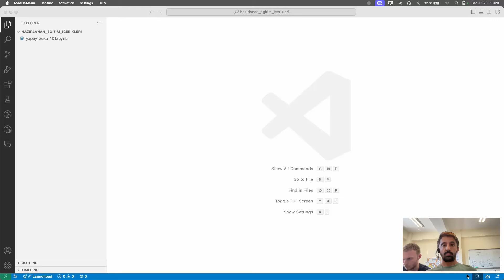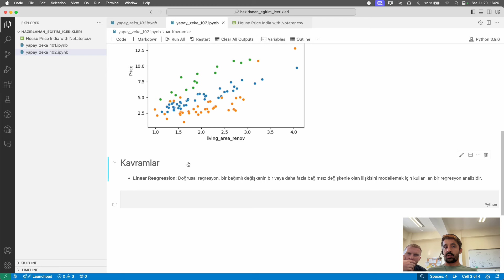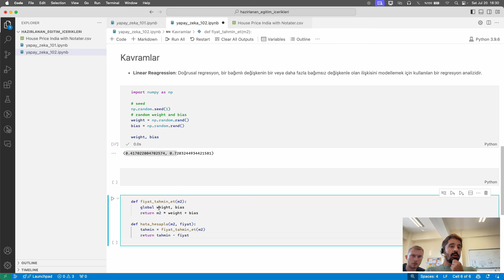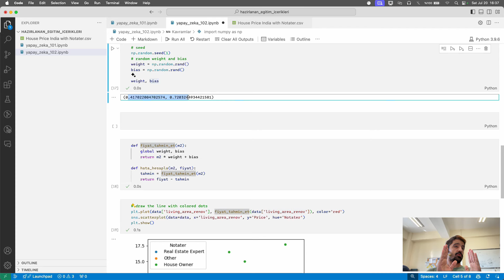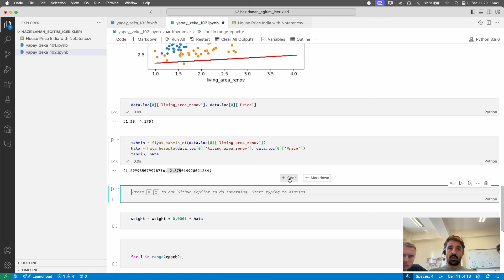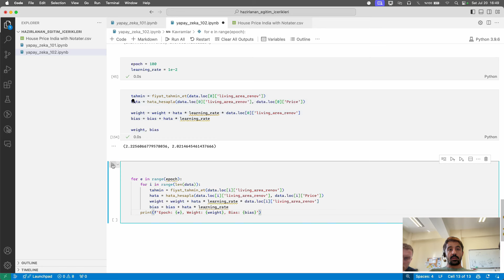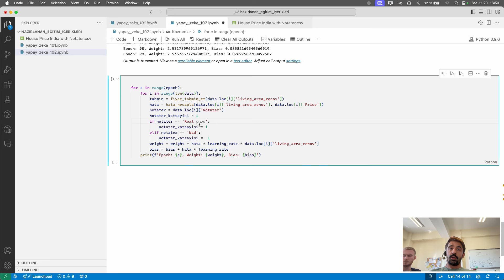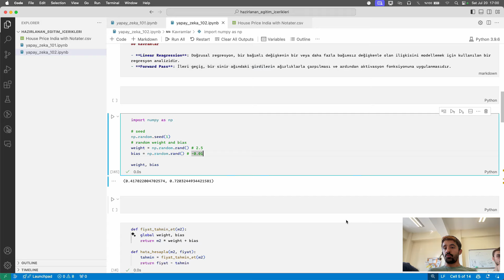Yapay Zeka 102: 2 Parametreli Model ile Emlak Fiyat Tahmini | Adım Adım Rehber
Bu videoda yapay zekaya dair bilgi dağarcığınızı genişletmek amacıyla 2 parametreli bir model ile emlak fiyat tahminlerini ele alıyoruz. Daha önceki videomuzda temel düzeyde doğrusal regresyon ve tek parametreli modelleri inceledik, şimdi ise 2 parametreli modellerde nelerin farklılaştığını ve nasıl daha karmaşık tahminler yapabileceğimizi göstereceğiz.

Adım adım rehberimizde, gerçek emlak verilerini kullanarak doğrusal regresyonu daha derinlemesine inceleyeceğiz. Modelimizin tahmin doğruluğunu artırmak ve parametrelerin etkilerini gözlemlemek için eğitim sürecinde her adımı detaylı bir şekilde açıklayacağız. Ayrıca, modelin performansını optimize etmek için öğrenme oranı ve hata hesaplama gibi önemli teknik konuları da ele alacağız.

Videomuz boyunca öğreneceğiniz bazı anahtar kavramlar:

2 parametreli doğrusal regresyon modelinin temelleri
İleri geçiş (forward pass) ve hata hesaplama
Öğrenme oranının (learning rate) model eğitimi üzerindeki etkisi
Parametre güncellemeleri ve ağırlık/bias optimizasyonu
Gerçek dünya verileri ile model eğitimi ve performans değerlendirmesi
Bu videoyu izleyerek, yapay zeka ve makine öğrenimi konularında daha ileri seviyelere adım atacak ve pratik uygulamalarla bilgi düzeyinizi artıracaksınız. Kendi projelerinizde bu teknikleri nasıl uygulayabileceğinizi öğrenmek için tam da doğru yerdesiniz!

Yapay zeka 102
#2 parametreli model
Doğrusal regresyon
Emlak fiyat tahmini
Makine öğrenmesi rehberi
Veri analizi
Python ile veri bilimi
Model doğruluğu
Öğrenme oranı
Model optimizasyonu
Adım adım rehber
Gelişmiş yapay zeka
Eğitim videosu
Veri bilimi
Makine öğrenmesi